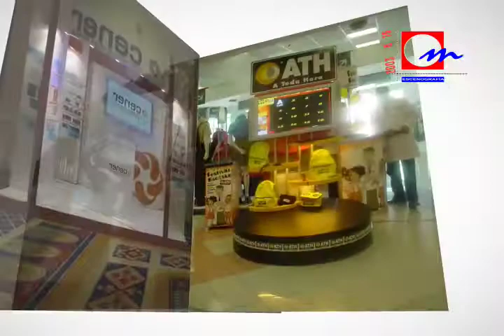OMAR MARTI OM ESCENOGRAFIAS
COMERCIAL DOMINICANO DE OM ESCENOGRAFIAS DE OMAR MARTI